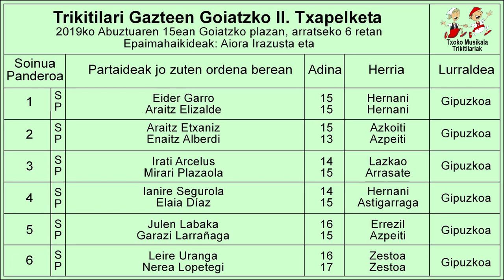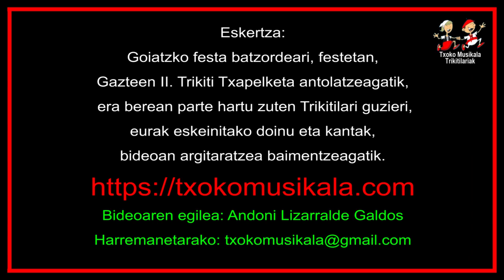201908150203 Araitz Etxaniz eta Enaitz Alberdi, Trikitilari Gazteen II Txapelketan Goiatzen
2019ko Abuztuaren 15ean, Gipuzkoako Bidania Goiatzen, herriko plazan, ospatu zen, TRIKITILARI GAZTEEN II. TRIKITI TXAPELKETA

Bertan parte hartu zuten ondorengo trikitilariak:

Hernaniko Eider Garro eta Araitz Elizalde.
Hernaniko Ianire Segurola eta Astigarragako Elaia Díaz.
Errezilgo Julen Labaka eta Azpeitiko Garazi Larrañaga.
Leire Uranga eta Nerea Lopetegi Zestoarrak.

Bideoan, Azkoitiko Araitz Etxaniz eta Azpeitiko Enaitz Alberdi.
Txapelketako "Bigarren Saria" lortu zuten.